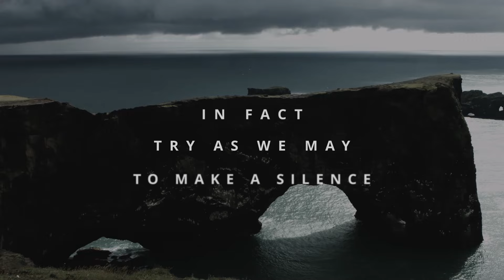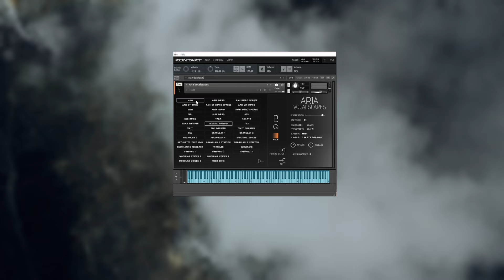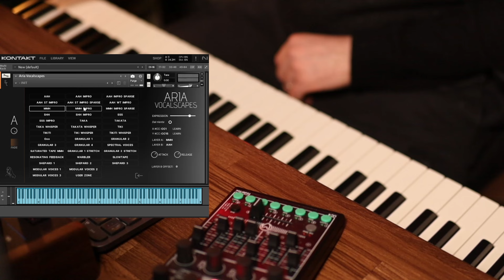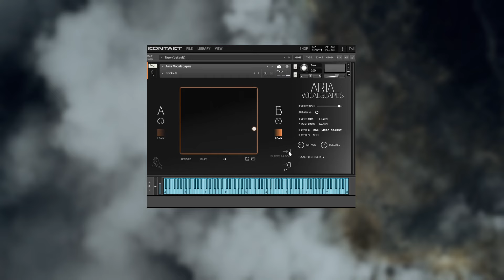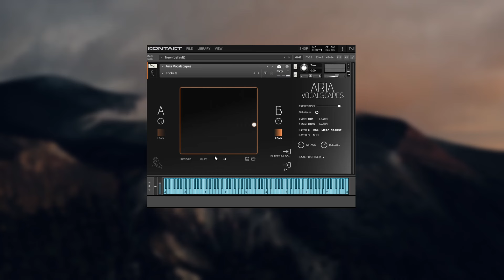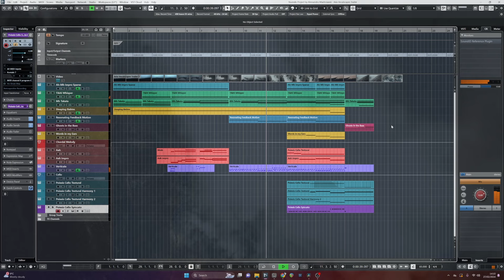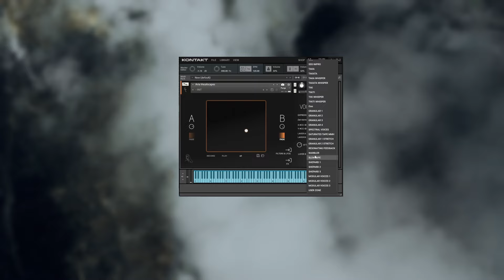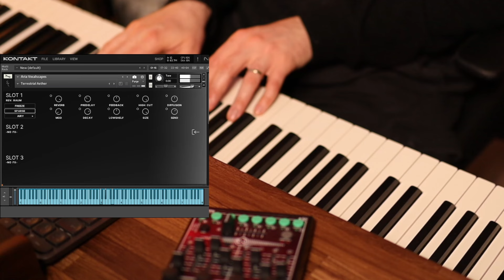Sonora Cinematic Aria Vocalscapes For Kontakt - Create Breathtaking Vocal Vistas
Introducing Aria: Vocalscapes where ambient, cinematic, and experimental vocals converge in an inspiring and easy to use instrument for adding beautiful vocal textures, atmospheres or pads to your music.

Featuring vocals by classically trained soprano Emma May Price, you can effortlessly evoke a myriad of emotions with soundscapes laden with haunting tension, trepidation, and anticipation, or ethereal melodies that captivate with their beauty and grace.

At the heart of Aria: Vocalscapes lies our brand new bespoke Aria Engine for Kontakt Player which is full of modulation possibilities and expressive effects as well as ways to mangle your own samples!